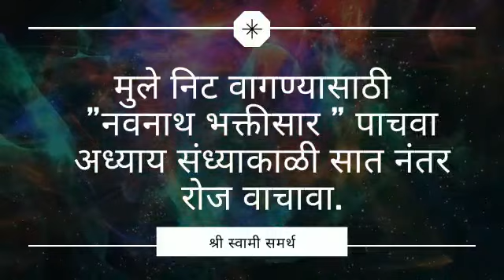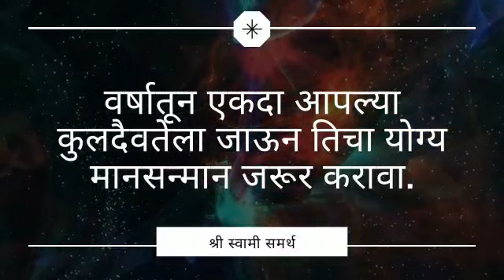Vastu Tips EP #47 घरामध्ये आनंदी शांत वातावरण राहण्यासाठी तसेच लक्ष्मी प्राप्तीचे उपाय भाग-२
घरामध्ये आनंदी शांत वातावरण राहण्यासाठी तसेच लक्ष्मी प्राप्तीचे उपाय भाग-२